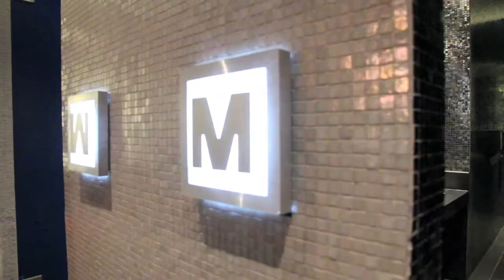Moxie's Grill & Bar Toronto Downtown Restaurant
The latest in Moxie's designs. Moxie's opened its first downtown Toronto location on September 14th, 2013. Found on the corner of University Avenue and Wellington Street in the Financial District, Moxie's Toronto Downtown borders the Theatre District and is conveniently located near the Air Canada Centre, Rogers Centre and the Metro Toronto Convention Centre.

Video Credit: Gaydon Contractors